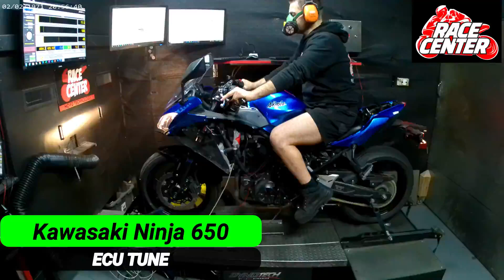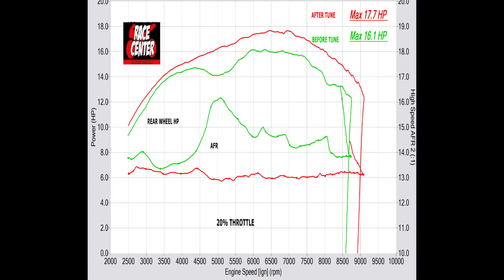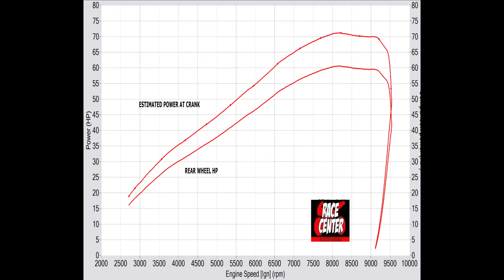NINJA 650 TUNE